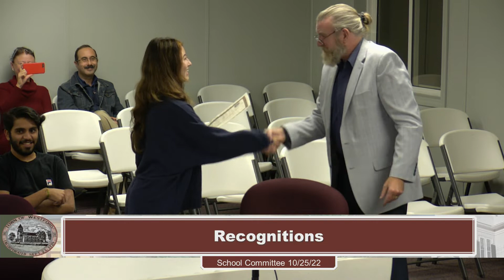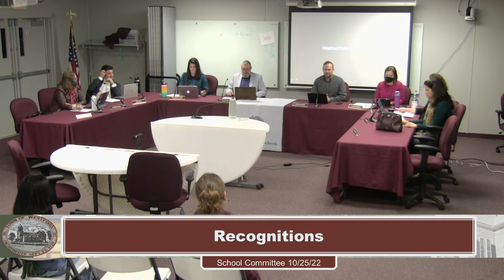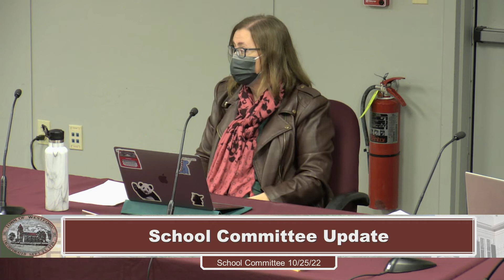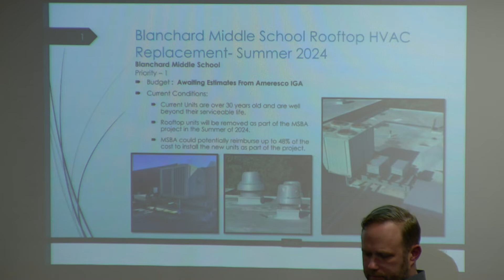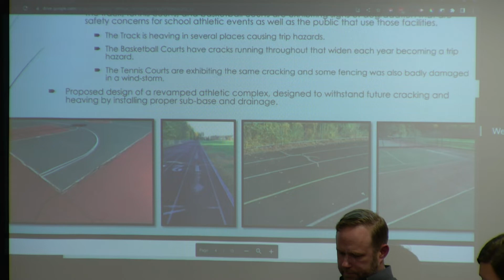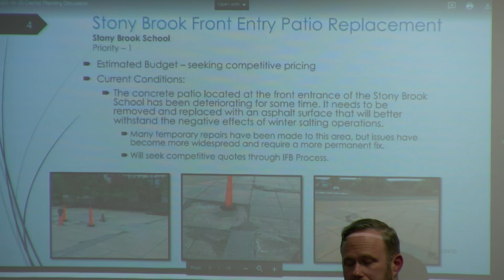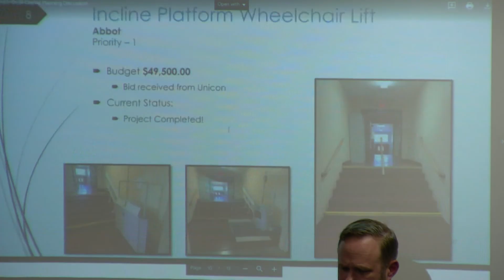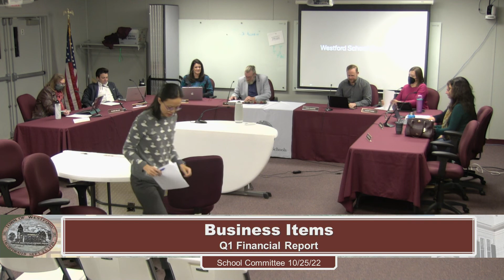Westford, MA - School Committee Meeting - October 25th , 2022